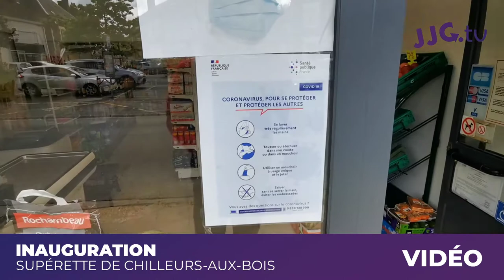iNAUGURATION DE LA SUPÉRETTE NIKÉOMARKET DE CHILLEURS-AUX-BOIS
iNAUGURATION DE LA SUPÉRETTE DE CHILLEURS-AUX-BOIS

Ce lundi 17 août 2020 c'est lieu l'inauguration de la nouvelle supérette NIKÉOMARKET qui est situé à Chilleurs-Aux-Bois, Centre, France dans Le Département du Loiret en région Région Centre-Val de Loire par son propriétaire Abdel AKDIME Le voici au micro de Sanka LAMBERT de JJC RADIO par le biais d'une interview pour cette inauguration.

Nous l'avons rappelé dans une autre publication, Nous avons une très forte pensée pour Ali BOUTHI 💖 l'ancien gérant de la supérette " Le Petit Marché " de Chilleurs-Aux-Bois